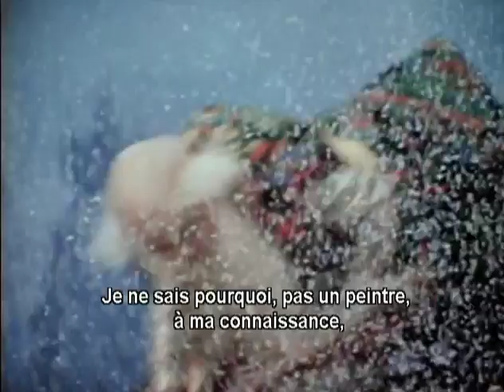Интервью: Ольга Кручинина (Interview with costume designer O. Kruchinina - Russian | French Subt.)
International Shipping